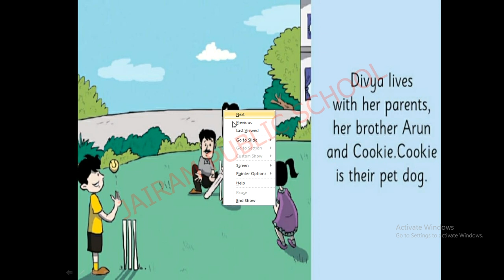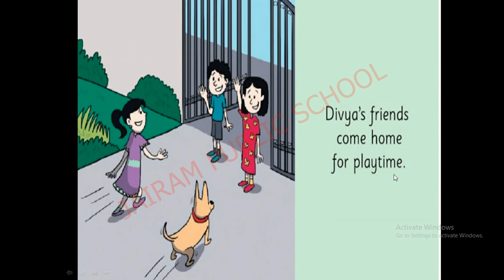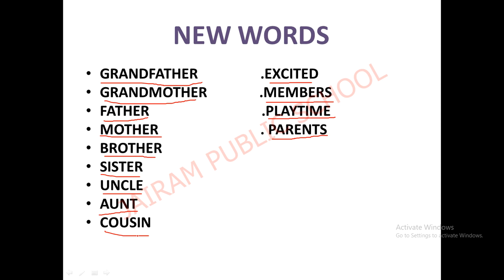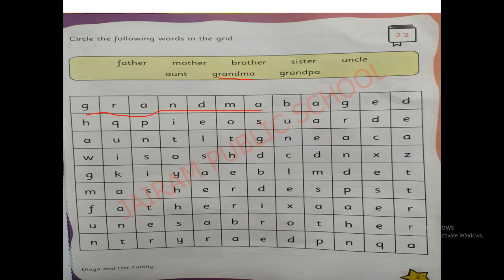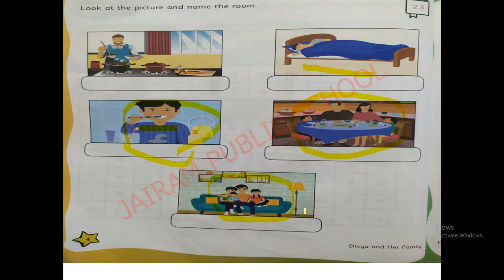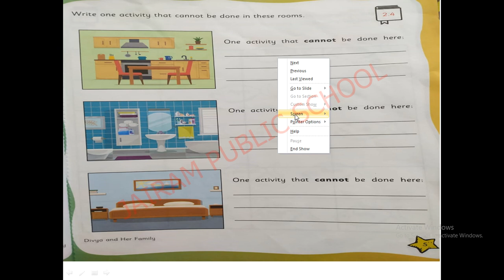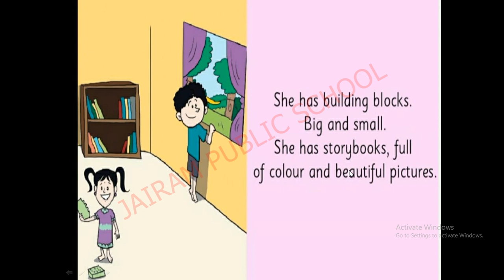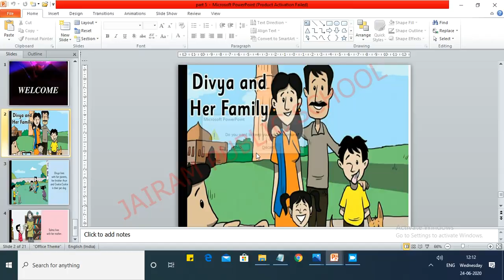Class 1 English Story & Activities Part 5